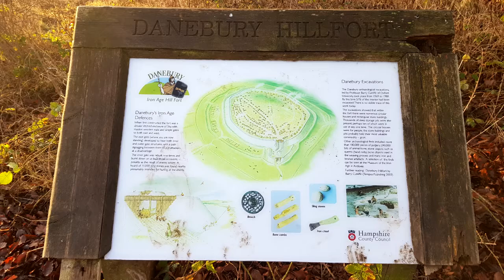Danebury Hill. pictures. hike and vlog.